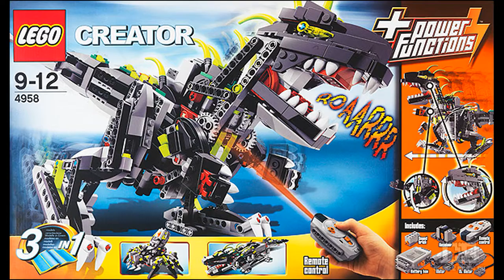Lego 4958 Clash Of The Titans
Lego 4958 Monster Dino